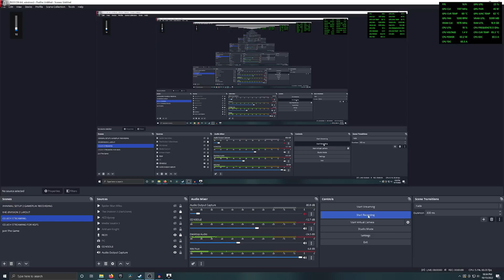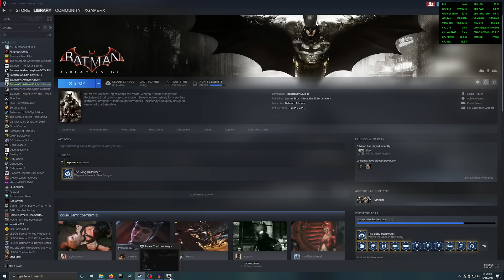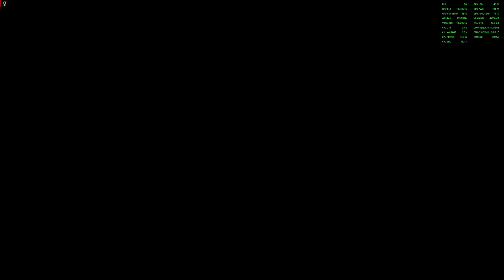Gotham Knights - Community Torn By "The Blame Game"